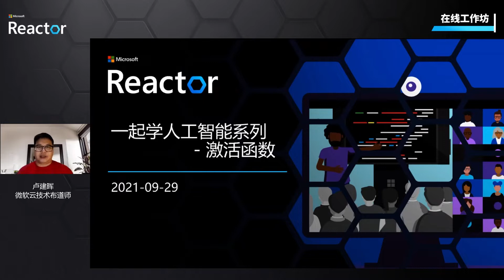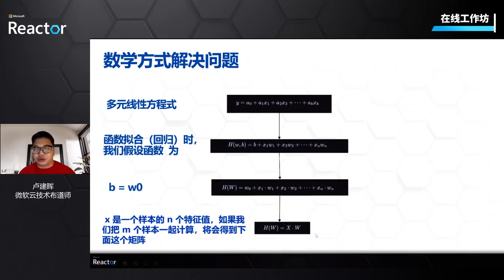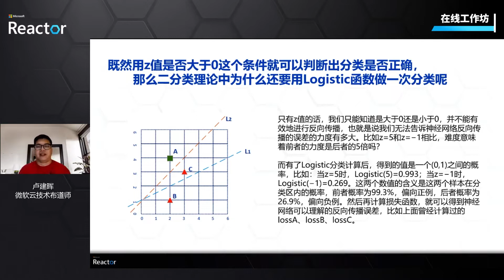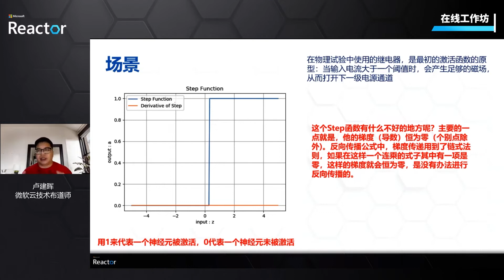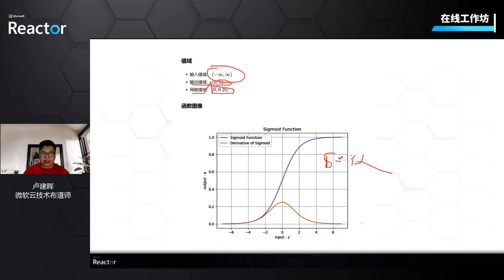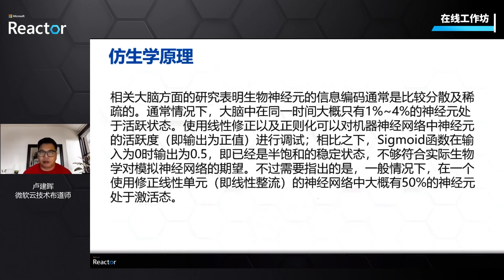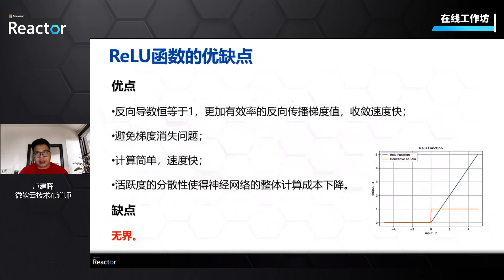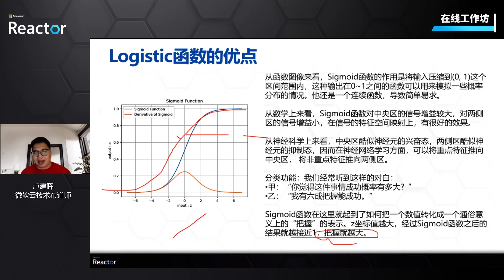一起学人工智能 | 非线性回归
还记得神经网络的激活函数吗？本周将会详细介绍激活函数的概念，包括如何使用挤压型激活函数，以及半线性激活函数。希望小伙伴能更好地掌握激活函数的使用。

[eventID:14555]